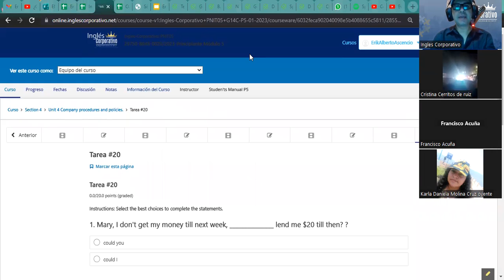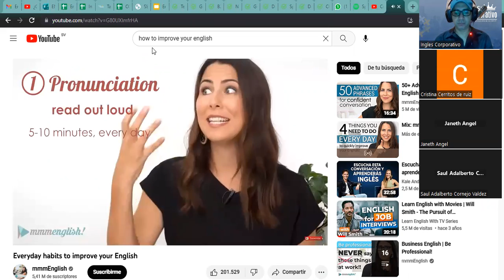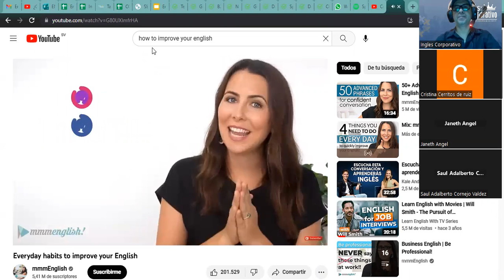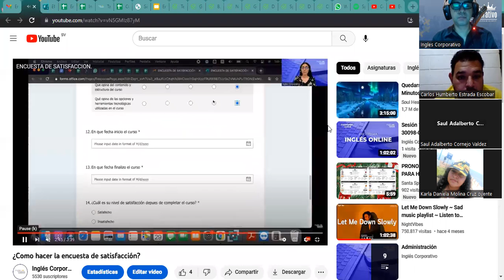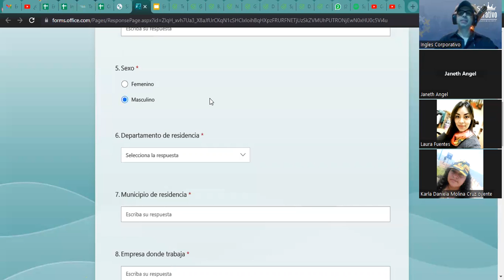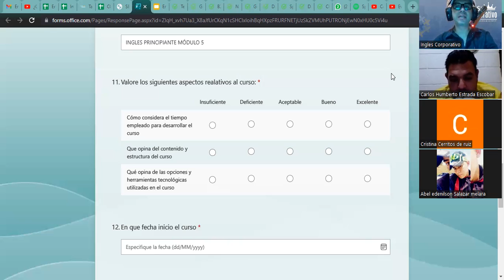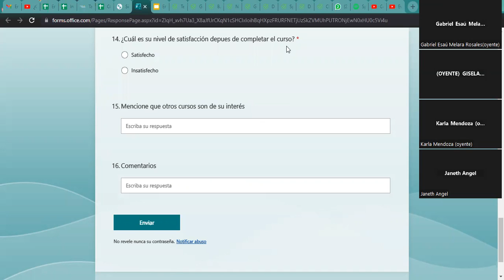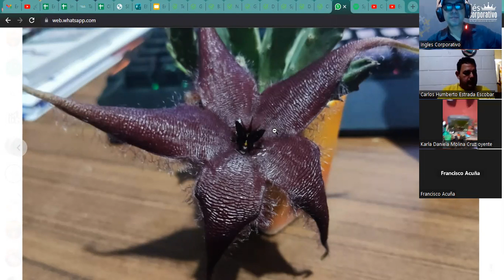Sesión 20-24-02-23-29750-8048-0020/2023-Ascencio-Review of unit 4 and practice